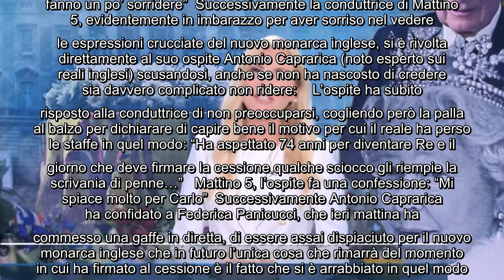La conduttrice di Mattino Cinque non è riuscita a trattenere le risate per... Nella seconda parte de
La conduttrice di Mattino Cinque non è riuscita a trattenere le risate per... Nella seconda parte del programma mattutino di Canale 5 Federica Panicucci